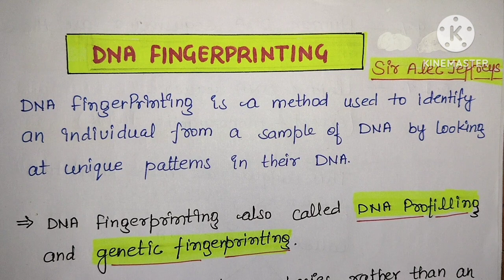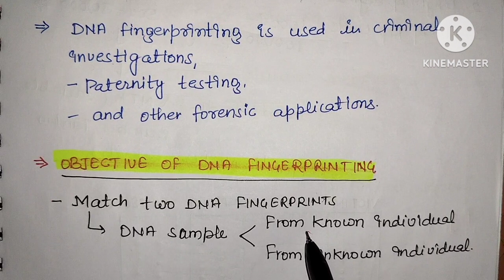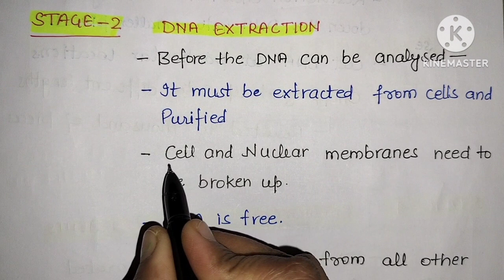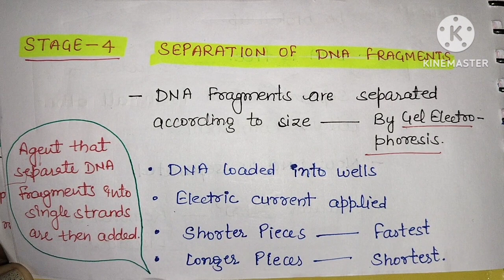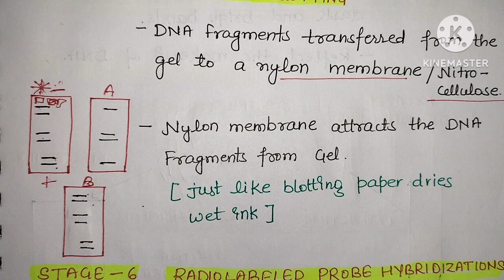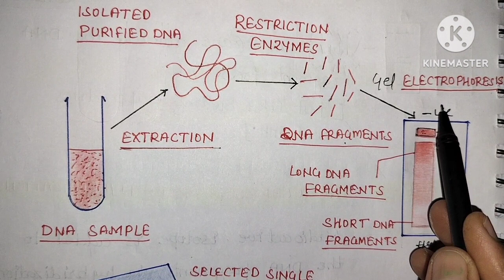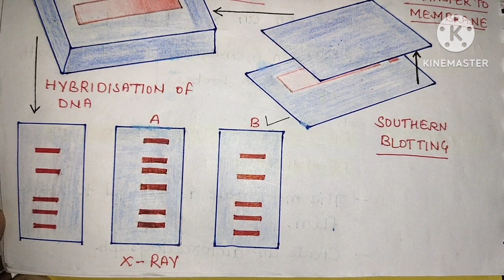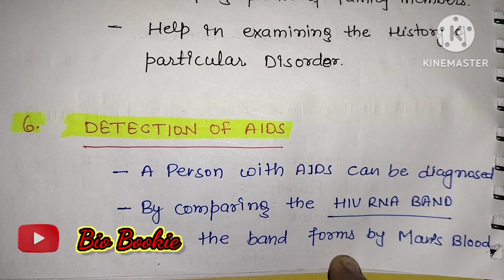DNA Fingerprinting in Hindi | Procedure And Applications | Molecular Basis of Inheritance | Genetics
Hello Students
Welcome to Bio Bookie !!
In this video Lecture I have explained about DNA Fingerprinting in very simple language.
Also explained about the Procedure And Applications Of DNA Fingerprinting.

I hope you find this Video Helpful. Any Queries and suggestions regarding this Video Please Drop Your Comments in the comment box below.

Bio Bookie